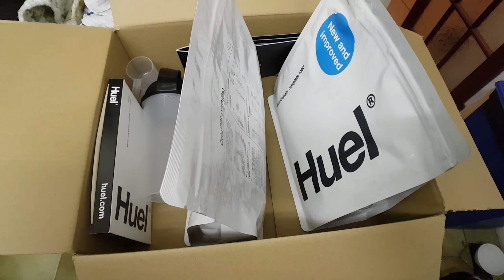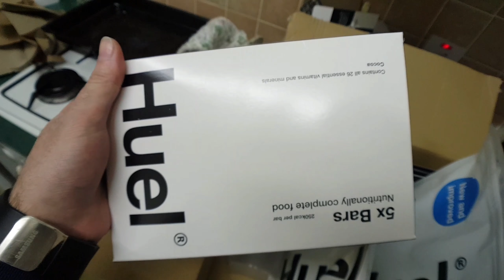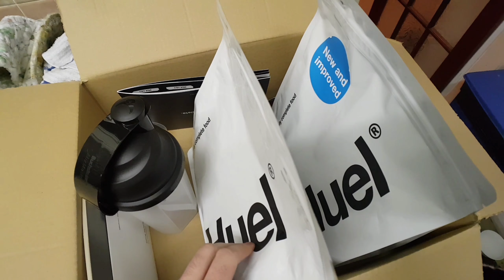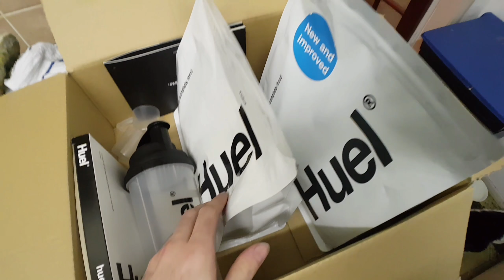I'm GIVING UP FOOD?? - Daily Vlog #82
Kind of...